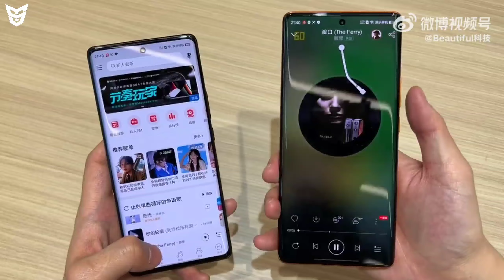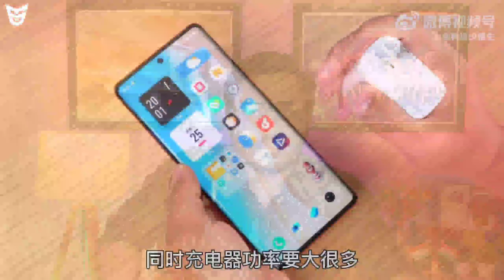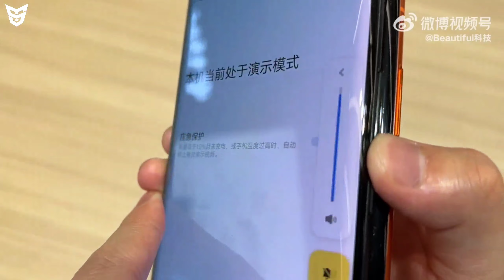Vivo X80 And Vivo X80 Pro Unboxing And Review Indian Price And Launch Date | Official Specifications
Dosto Ye Video Main Maine Aapko Vivo Ke Naye Flagship Smartphone Series Vivo X80 Series Ke Smartphones Vivo X80 5G Our Vivo X80 Pro 5G Our Vivo X80 Pro+ 5G Ke Bare Main Bataya Hai Ki In Smartphones Ke Kya Price Hai.In Smartphones Ke Kya Kya Specifications Hai.Ye Smartphones India Main Launch Honge Ya Nahi.Aapko In Smartphones Ke Liye Wait Karna Chahiye Ya Nahi.Our Bhi Bohot Kuch Bataya Hai.To Dosto Mujhe Umeed Hai Ki Aapko Ye Video Pasand Aaya Hoga.

🟢 Timestamps
Jai Hind Jai Bharat 🇮🇳
0:00 Vivo X80 Display Informations
2:11 Vivo X80 Cameras Details
3:09 Vivo X80 Main Specifications
4:03 Vivo X80 Performance And Processor
5:25 Vivo X80 Pro Display Informations
7:22 Vivo X80 Pro Cameras Details
8:45 Vivo X80 Pro Main Specifications
9:10 Vivo X80 Pro Performance And Processors
9:47 Vivo X80 Series Design And Build Quality
11:24 Vivo X80 & Vivo X80 Pro Price And Availability
12:34 Vivo X80 And Vivo X80 Pro Indian Price And Availability
13:36 End Screen Videos!

Vivo X80 Series Launched | Vivo T1 Pro | POCO F4 GT Price | Infinix Note 12 | Elon Musk Buy Twitter

Moto G52 Is Redmi Note 11 Killer? | Moto G52 Pros And Cons | Moto G52 Indepth Review And But Or Not?

Oppo K10 Pro 5G And Oppo K10 5G Unboxing And Review Indian Price And Availability And Specifications

Moto G Stylus 5G 2022 And Moto G 5G 2022 Launched!

#1 Reason To Buy Galaxy M53 5G | Galaxy M53 5G Indepth Review | Galaxy M53 5G Price In India